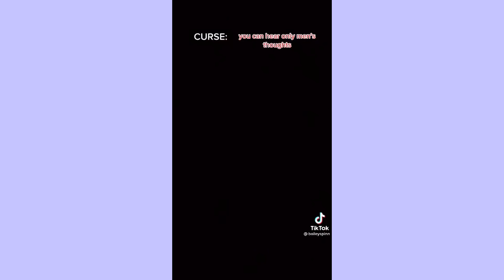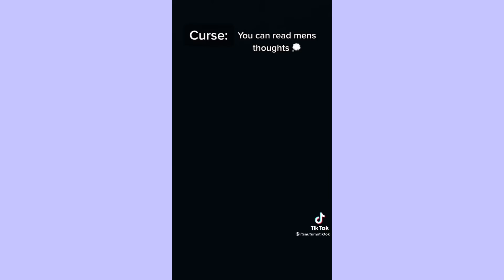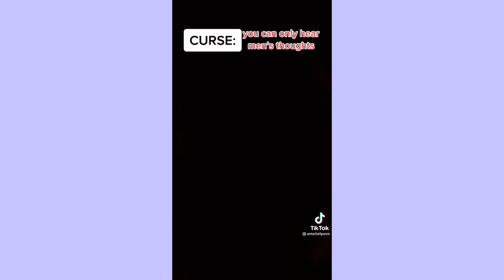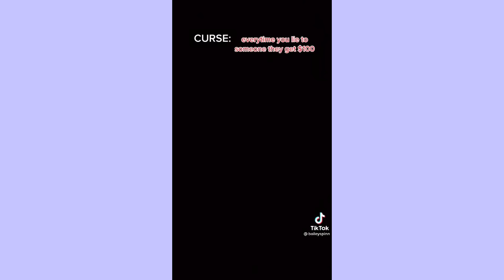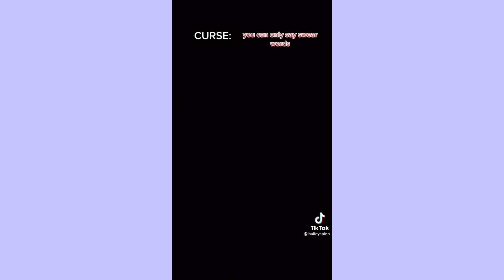TIKTOK POVs (curse edition)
TIKTOK POVs (curses edition)